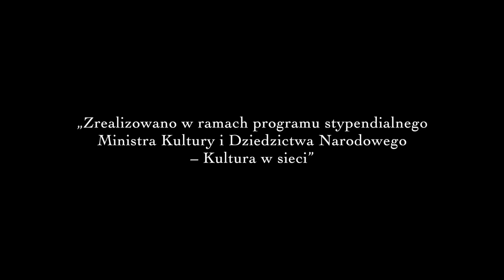Polska liryka wokalna zupełnie inaczej. Klasyka na ludowo - Kultura w sieci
Moniuszko Stanisław - Pieśni
-Prząśniczka
-Chochlik
-Dwie zorze
-Wesół i szczęśliwy

Szymanowski Karol - Pieśni Kurpiowskie Op.58
-Lecioły zórazie
-Wysła burzycka
-Uwoz, mamo
-U jeziorecka

Monika Piechaczek - sopran
Tomasz Tracz - tenor
"Mala Polka" w składzie:
Maja Słoniowska i Alberto Boffelli